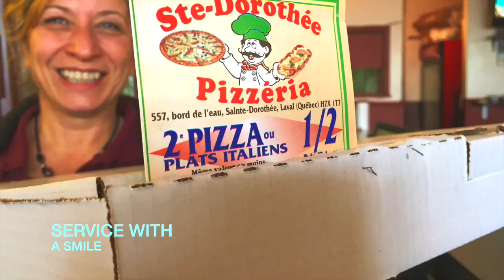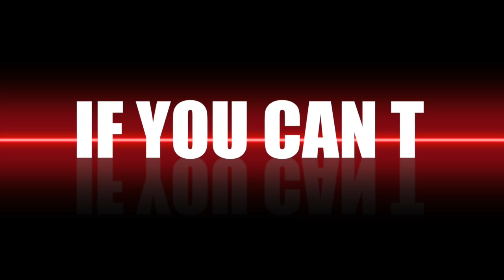STE-DOROTHÈE PIZZERIA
This video is about STE-DOROTHÈE PIZZERIA